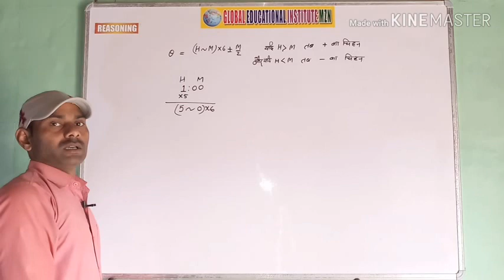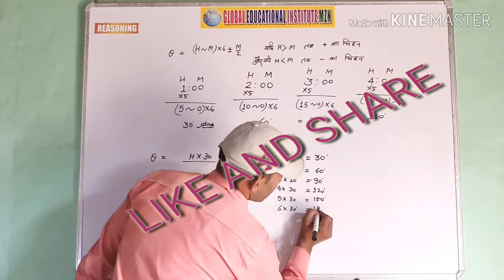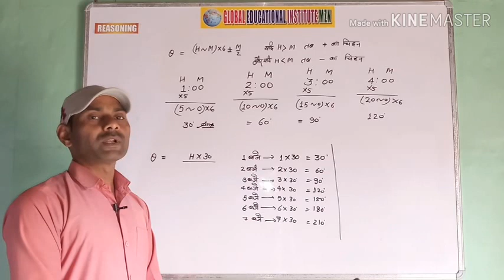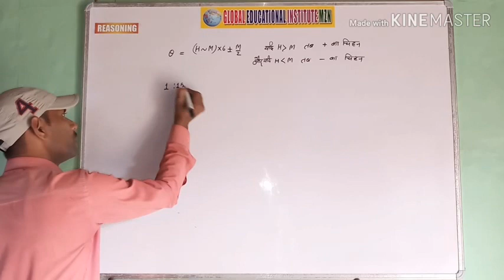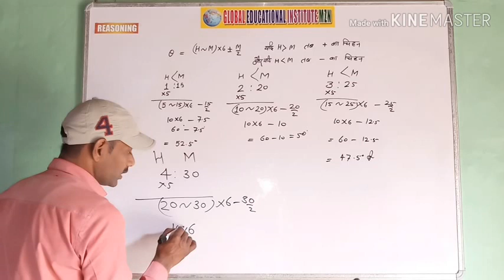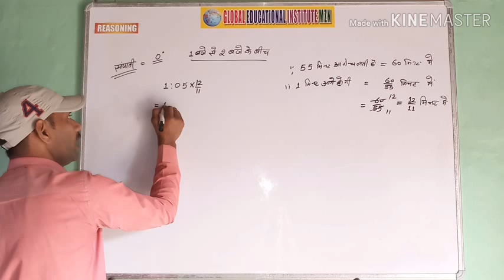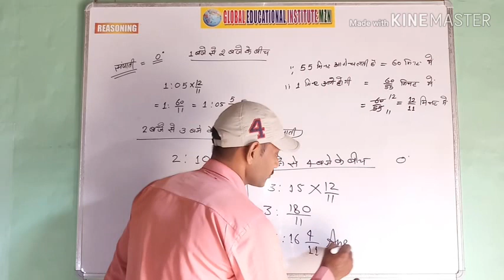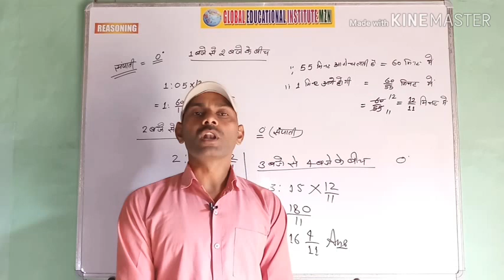Best short trick Angle in 1 second only easy rules for angle how to find angle in 1 second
Easy way to find angle in 1 second only

Digitek DTR 550 LW (67 Inch)...